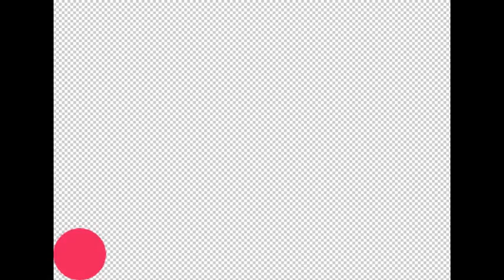Ball animation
Animation project